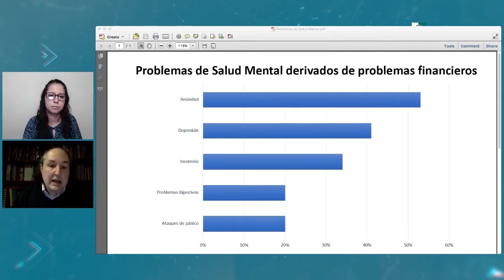🤔¿Tienes DEUDAS?💵 Podrían afectar tu SALUD MENTAL |▶ Mira este video | TELE Yucatán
¡Ojo! Las deudas económicas pueden acarrear problemas en la salud mental. 😱